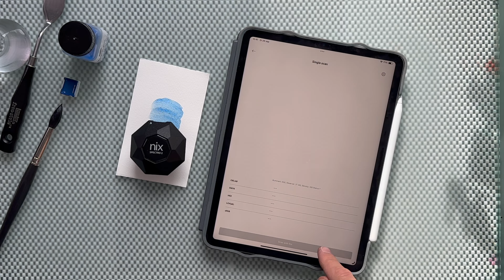The oldest synthetic pigment, Egyptian Blue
Egyptian Blue is the first man-made, or synthetic, pigment we have. Although it was almost lost…

Because of the scarcity of azurite and even more, lapis lazuli, the ancient Egyptians managed to manufacture the pigment we now know as Egyptian blue, for the first time almost 5000 years ago. It was made by heating a combination of one part calcium oxide, one part copper oxide and four parts quartz (or the raw materials; limestone, malachite and sand) and heated to approximately 830 degrees Celsius (between 800 and 900). The result of this process gave a glass like substance which then could be ground into the pigment you see here. Used for murals, the coating of sculptures and sarcophagi.

Known as Caeruleum by the Romans, (where the word cerulean comes from) meaning blue, and used by them in frescos, the means of making this pigment got lost as the Roman Empire came to an end. We regained the chemical composition again in the 1880’s, long after multiple new synthetic blues had been created. One of them being cerulean blue (meaning.. blue blue?) as we know it now, created by Albrecht Höpfner in 1805.

Although being this old, the ancient works that have been found using Egyptian Blue, are still very vibrant.. one would almost say almost glowingly blue. This is because the pigment reflects a lot of IR and NIR (infrared and near infrare) wavelengths. Giving it a luminosity one can only decipher using modern technology.